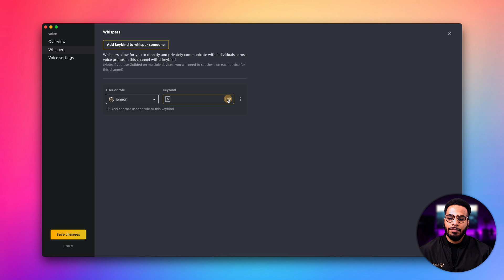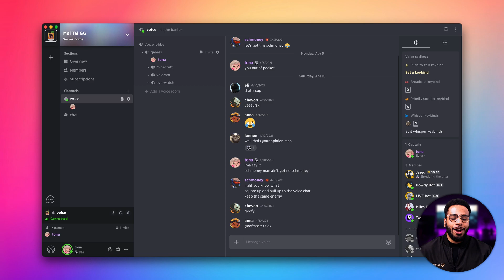Broadcast, Priority speaker & Whispers | Guilded tutorial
Learn about Guilded voice channel features, including Broadcast, Priority speaker & Whispers! Find out how to set your keybinds to easily broadcast and whisper. Your priority speaker lets you be heard above others in chat.

If you have any great ideas for tutorials you want to see, let us know by dropping a note in the comments below.